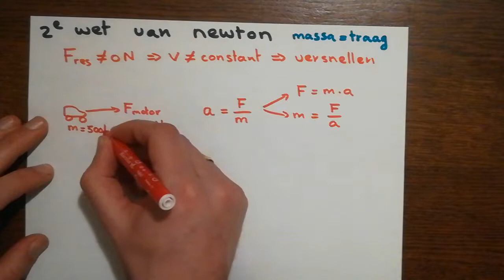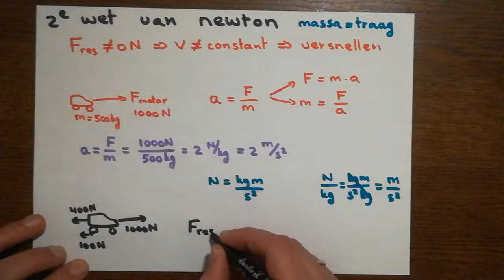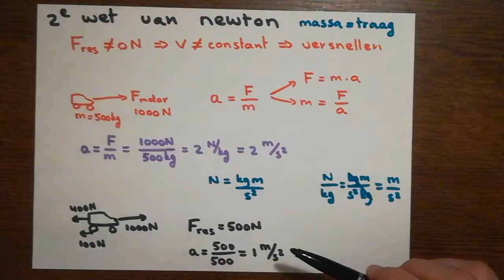2e wet van Newton